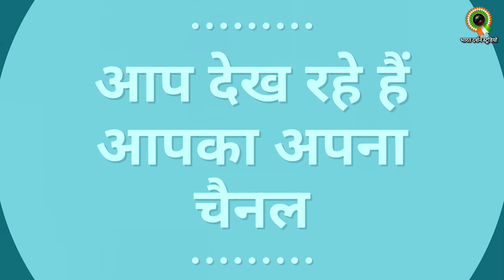Aise Hoti Hai Movie Ki Shooting | Live TV Show Shooting | Mumbai CSTM VT Station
Namaskar Priya Doston / Hello Dear Friends,

Aap dekh rahe hain apna favourite channel BHARAT DARSHAN STUDIO / Your are watching your favourite channel BHARAT DARSHAN STUDIO.
Is Video me aap dekhne wale hain kis prakar Movie ya TV show ki shooting ki jati hai, yaha par  TV serial show ki shooting dikhaya gaya hai jahan railway station ka scene shoot kiya ja raha hai.
Doston jab bhi Movie ya Serials me railway station ka scene filmaya jana hota hai to wo ya to kisi studio me set banakar kiya jata hai ya fir real location jaise is video me aapne dekha is prakar scene shoot kiya jata hai, Shooting ke liye production ko Indian Railway se permission leni padti hai jiske liye railway production par charges lagu karta hai jo ki bahut hi charges hote hain. Bahut bade director / Producer hi real location me shoot karte hai jabki budget friendly shooting sets banakar ya redimade set me ki jati hai.

Humne Filmcity Toure ka bhi video bana hai jiska link neche diya gaya hai aap vo bhi dekhiye jisme film making or location ki jankari bahut hi interesting tarike se aap dekh sakte hain.

Mumbai Film city Shooting Location: Sultan, Padmavat, MS Dhoni, Bajirao Mastani, Raees, Jocker, Ramleela, Josh Welcome Movie Shooting Location 👇

This channel has been created with an aim to introduce the history of Indian culture, tradition, religion, festivals, rituals, tourism, history and great men to the world, and is a small initiative to identify colorful culture here.
This channel has been created for the purpose of collecting interesting and attractive content and to entertain the audience.
Let's introduce you to a great land "India".

यह चैनल भारतीय संस्कृति, परंपरा, धर्म, त्यौहार, रीति - रिवाज, पर्यटन एवं यहाँ के महापुरुषों का परिचय दुनिया से कराने के उद्देश्य से बनाया गया है यहाँ की रंग बिरंगी संस्कृति की पहचान सभी से करने की छोटी सी पहल है |
सांथ ही मनोरंजक और आकर्षक विषयवस्तु का संग्रह करने एवं दर्शकों के मनोरंजन के उद्देश्य से यह चैनल बनाया गया है .
आइये एक महान भूमि "भारत" से परिचय करते हैं |